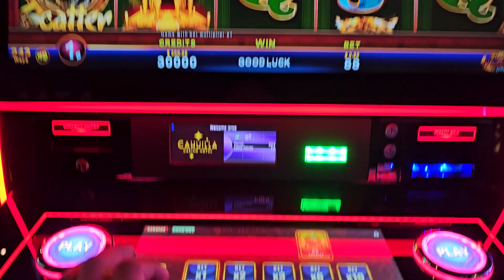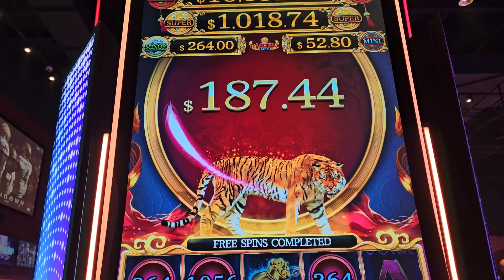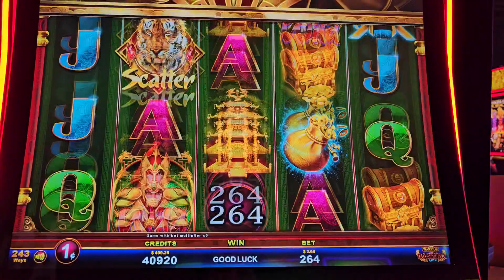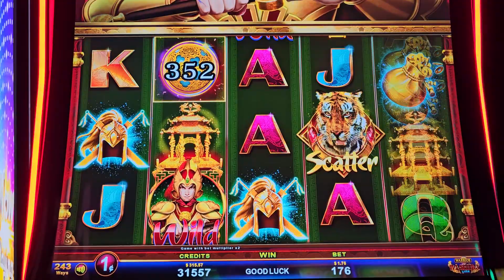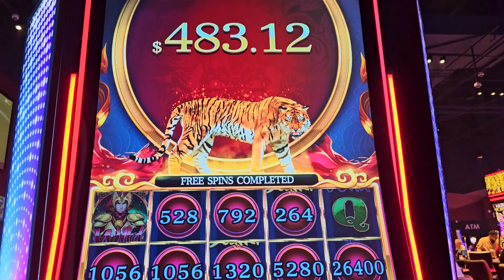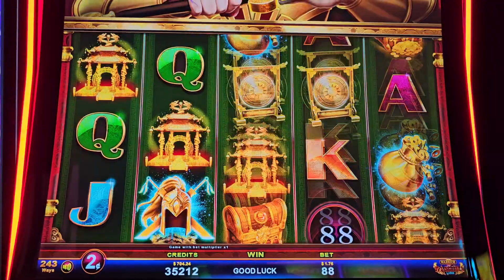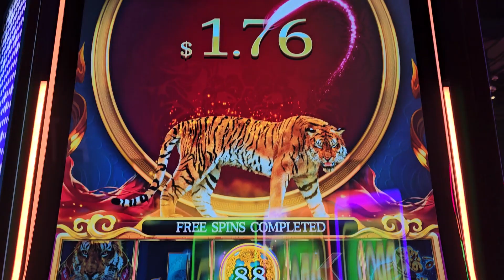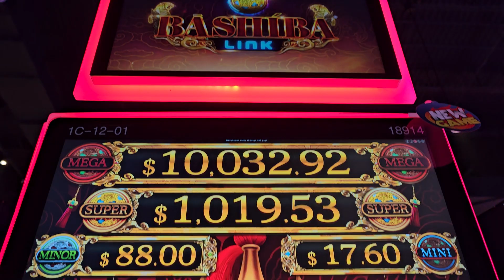💥 NUEVO JUEGO 💥 NEW BASHIBA LINK SLOT MACHINE WARRIOR 👊 PRIMERA VEZ JUGANDO ESTA MAQUINA 🤑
nueva tragamoneda  que acava de llegar en el casino que voy.  jugamos el juego del warrior se puso muy interesante. espero les guste amigos. bendisiones  🙏

new slot that just arrived at the casino I go to.  We played the warrior game, it became very interesting.  I hope you like it my friends.  blessings 🙏